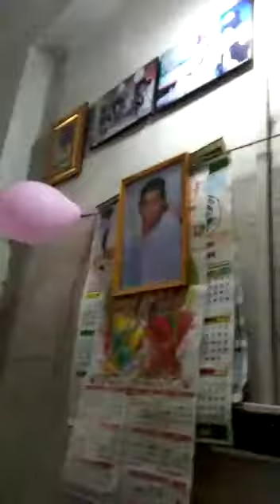"তোমাগো নুনের মতো ভালোবাসি"-শুনুন অনাথ বৃদ্ধাশ্রমের মা-বাবারা কি বললেন আমাদের সম্পর্কে।💝💝💝💝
পরিচালনায় আমাদের সামাজিক সংগঠন সুহৃদবর